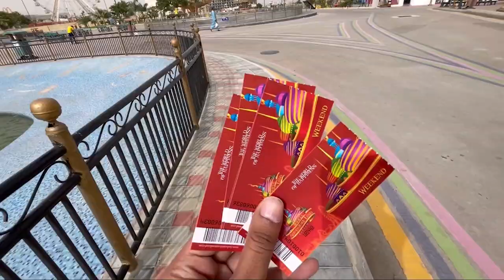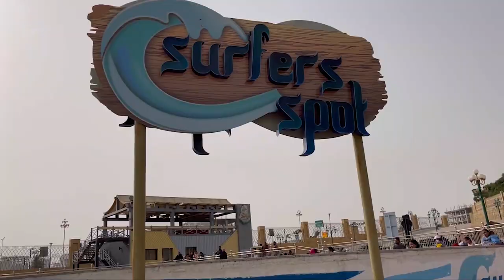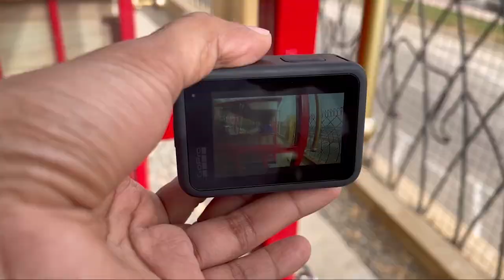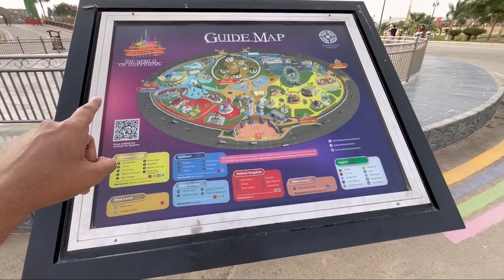Adventure Land Karachi main jholu ki khatarnaak ride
Adventure Land main jholu ki khatarnaak ride

For More Videos and to Stay Updated with our Latest Videos Keep Supporting, Keep Loving